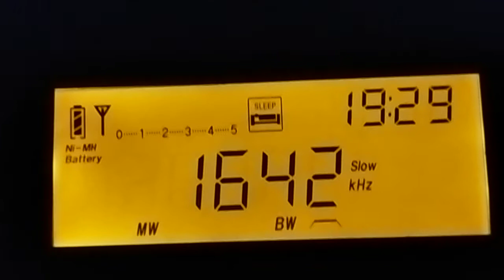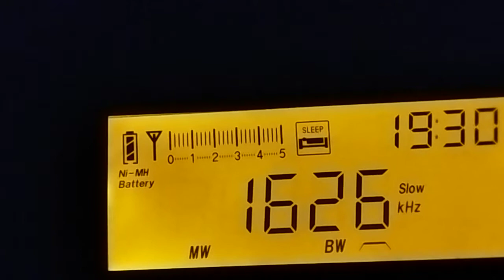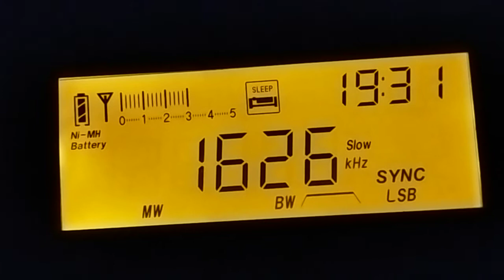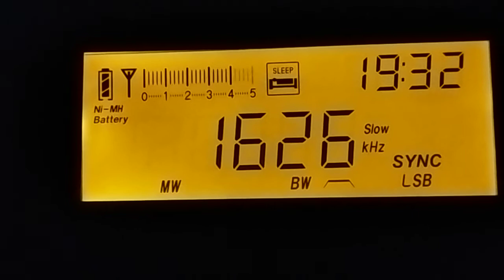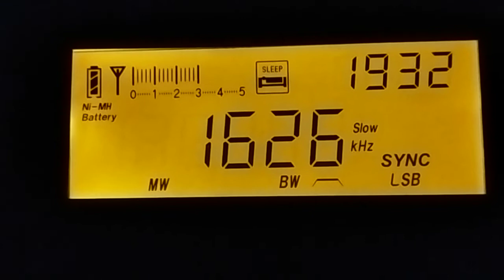1626 -1642 kHz 20211016 192936